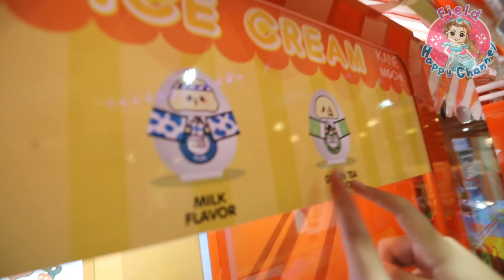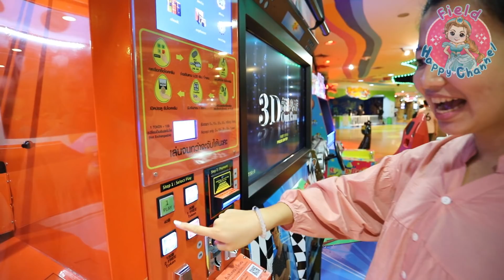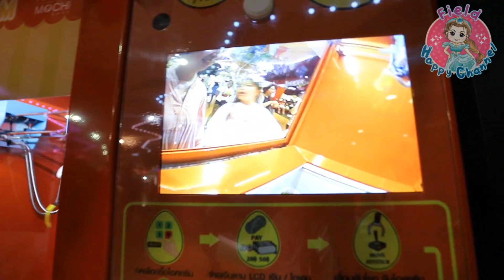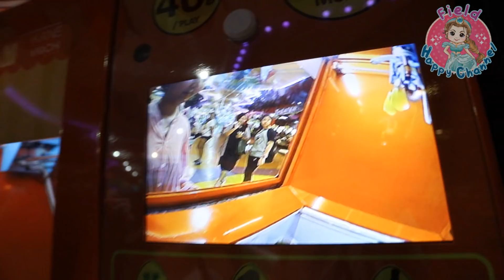ตู้คีบไอติมโมจิ แบบนี้ได้ด้วยเหรอ Field Happy Channel